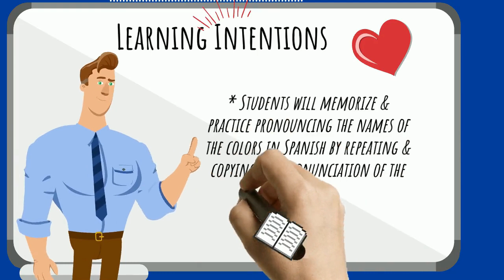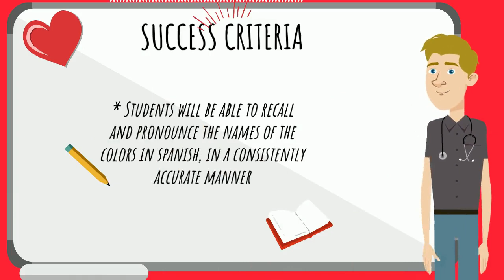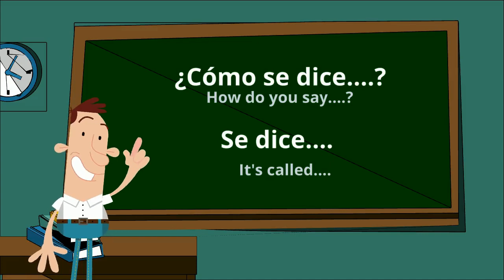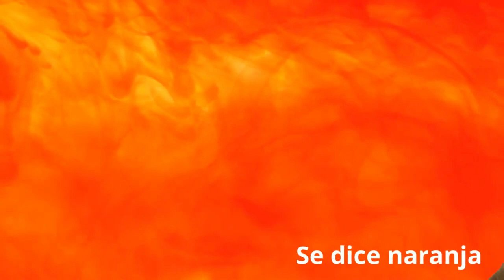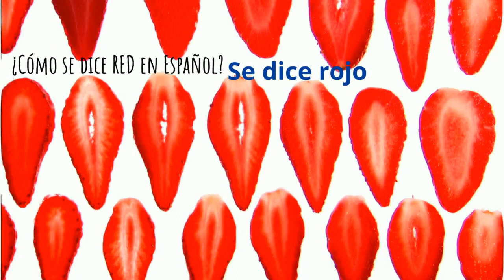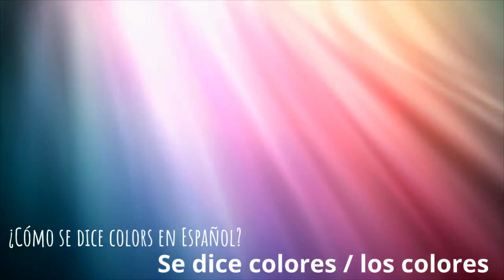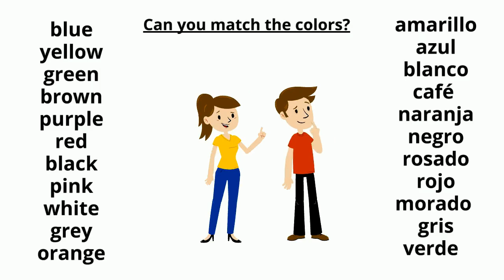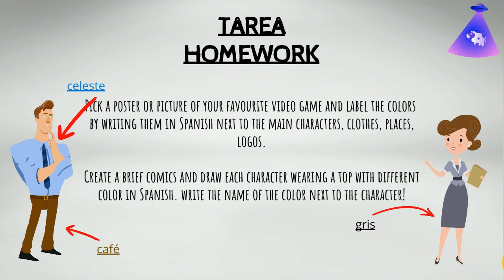Home School Lesson For Spanish Teachers Colors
If you are currently home schooled. This video is for you. It will help you to learn the main colors in Spanish in no time!
Let your teacher, or other students know about this resources. Share the love!

⭐🍎🍎🍎📝DOWNLOAD the lesson, printables Tasks+Homework at=

You can also check and download some of my Spanish lessons, printables, lessons, taks, exercises, homework and other Spanish resources at: